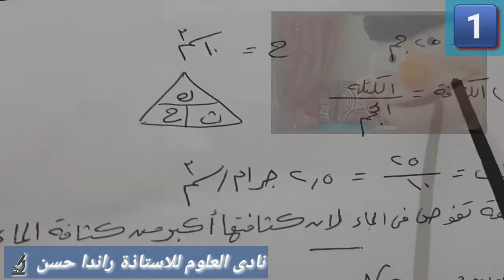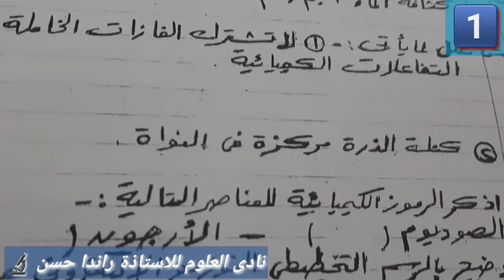20 - امتحان علوم على الوحدة الاولى - علوم اولى اعدادى - نادى العلوم استاذة راندا حسن